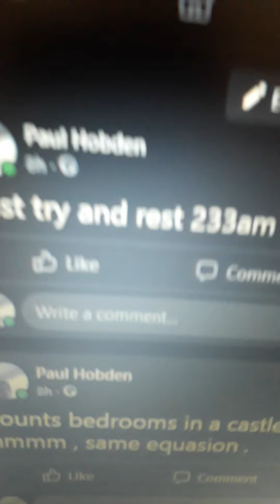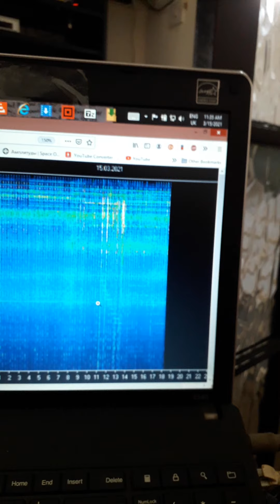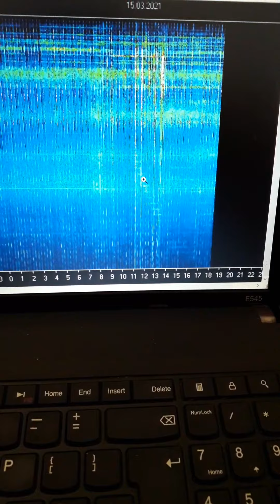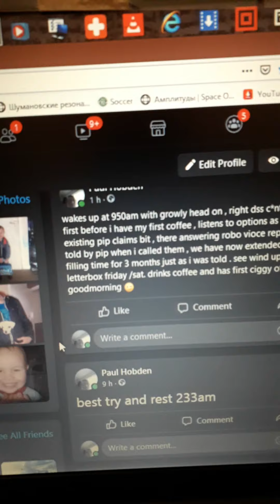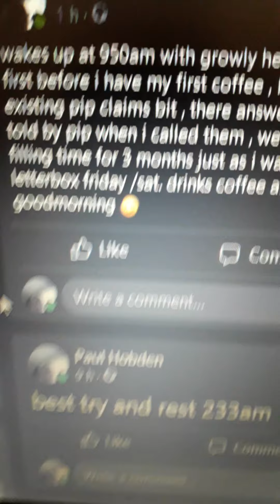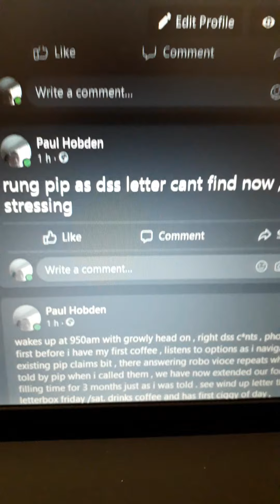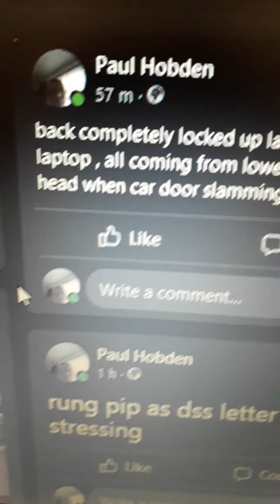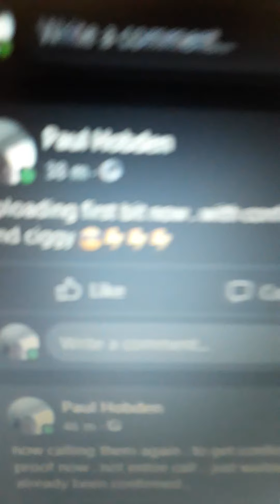pre blood test appointment , just got back from so multiples. 1